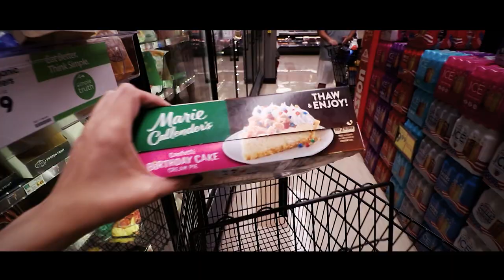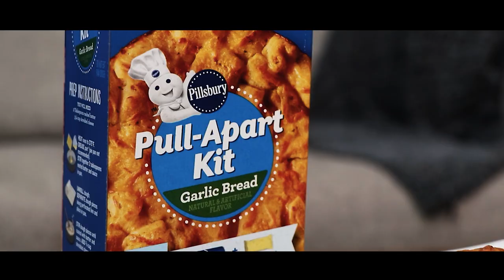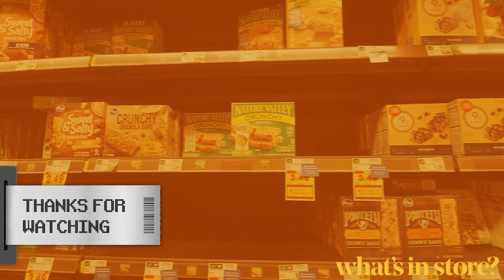Trying Grocery Store Foods We've Never Had (What's In Store? Ep. 1)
HELLO! It's been years since I made Cheat Day on Clevver and i felt like it was time for a new food show... so without further ado... I present to you, "What's In Store?" where every episode, I, along with a guest perhaps, will be trying things from the grocery store that we've never had before. We'll be picking something sweet, something salty/savory, and something you have to "make" aka most likely something you just have to heat up lol

Let me know what you think of this new format and also if you have any suggestions below!